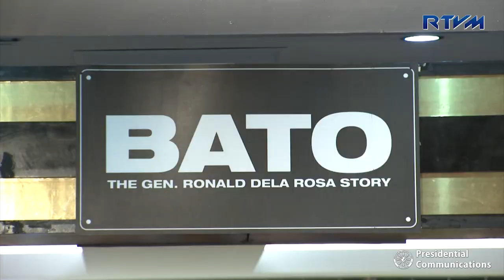Premiere Night of the Movie Entitled “Bato”, the Gen. Ronald Dela Rosa Story 1/29/2019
SM Megamall Cinema 1, Mandaluyong City